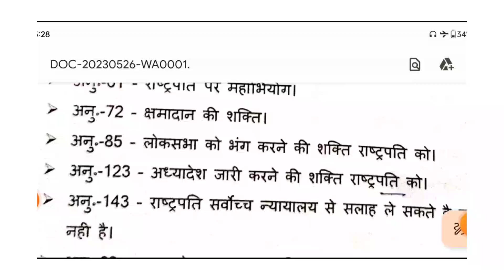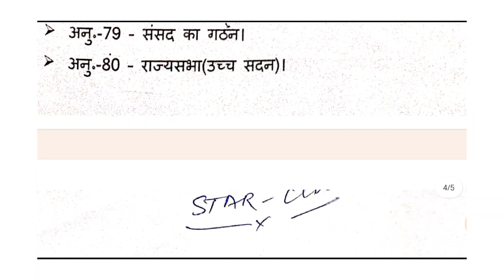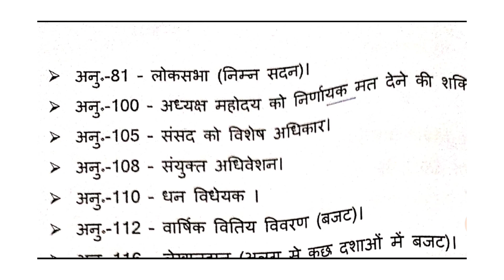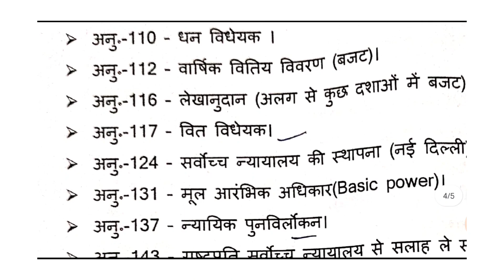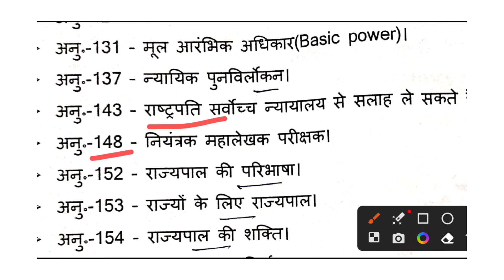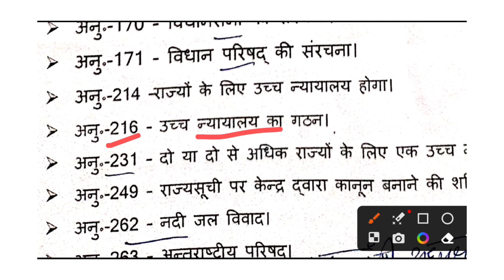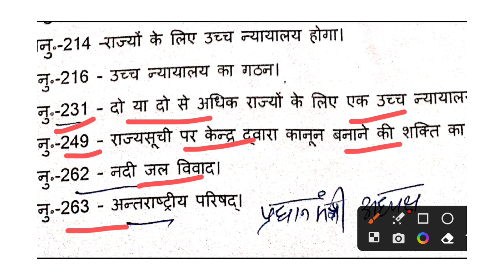Important Articles ( महत्वपूर्ण अनुच्छेद) ।Important Questions।Important articles for all exams।।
Important Articles ( महत्वपूर्ण अनुच्छेद) ।Important Questions।Important articles for all exams।।polity

your queries 👇

Important Articles ( महत्वपूर्ण अनुच्छेद)

Important Questions।Important

 articles for all exams

edu teria volume 1 bihar daroga practice set 2023

edu teria bihar daroga 2023